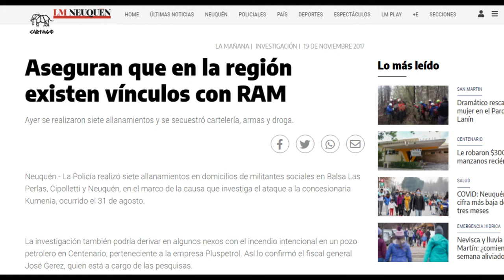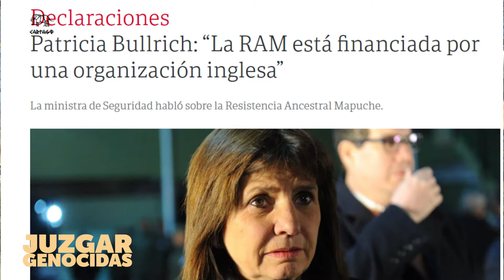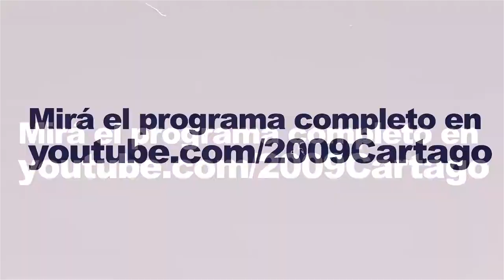Juzgar Genocidas: Escuelita VII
Escuelita VII es el séptimo juicio por Delitos de Lesa Humanidad cometidos durante el último genocidio perpetrado en la región de Neuquén y Río Negro.
Los quince imputados en este tramo ya fueron condenados en las seis instancias previas. Se investigan los delitos contra veinte personas durante la última dictadura cívico militar eclesiástica y económica y participarán unes 200 testigxs.
Los genocidas Luis Alberto Farías Barrera, Oscar Lorenzo Reinhold, Carlos Alberto Taffarel, Osvaldo Bernardino Paez, Raúl Antonio Guglierminetti,  Gerónimo Enerio Huircain Jorge Eduardo Molina Ezcurra, Jorge Héctor Di Pasquale, Jorge Horacio Granada, Juan José Capella, Juan Manuel Bayón, Norberto Eduardo Condal, Osvaldo Antonio Laurella Crippa, Sergio Adolfo San Martín y Walter Bartolomé Tejada ya poseen condenas previas a partir de los seis tramos anteriores del juicio.
Se investigarán los casos de Jorge Asenjo, Raúl Héctor González, Carlos Chaves, Eduardo Guillermo Buamscha, Arlene Seguel, Dora Seguel, Argentina Seguel, Darío Altomaro, Susana Mujica, Alicia Adelina Pifarré, Cecilia Lilia Vecchi, Alicia Adela Villaverde, Mirta Felisa Tronelli, Eva Libertad Garrido, Nora Rivera, Carlos Alberto Schedan, César Dante Giliberto y Eduardo París, este último incluido por primera vez en un juicio por delitos de lesa humanidad.
El Tribunal está integrado por los jueces Alejandro Cabral, Alejandro Silva y Simón Braco. Como querellantes, se presentarán el Centro de Profesionales por los Derechos Humanos y la Asamblea Permanente por los Derechos Humanos

Las fotos de insert y portada pertenecen a @Irufotografia

Seguí el juicio por los medios comunitarios y populares
30.000 compañerxs detenidxs desaparecidxs PRESENTES